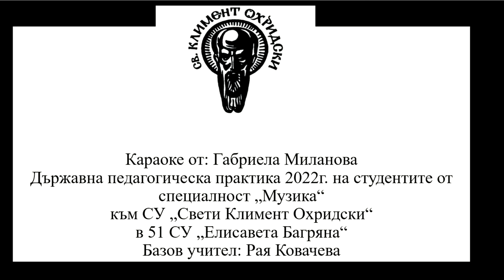3. клас, Музика, Рива, Вятър ечи, стр. 28, караоке на инструментал Габриела Миланова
текст и музика Добри Чинтулов